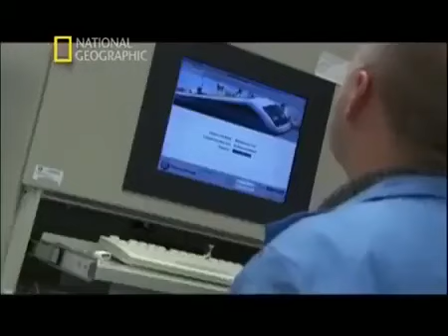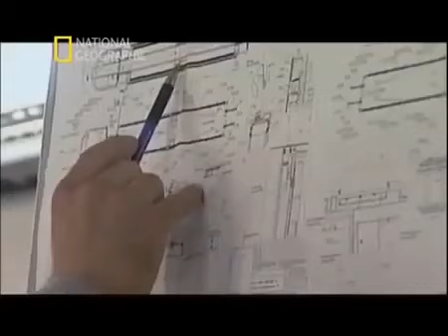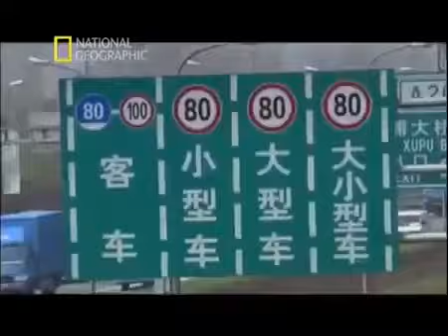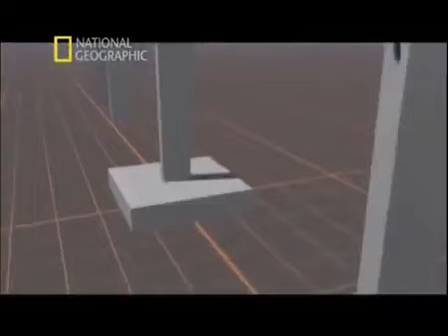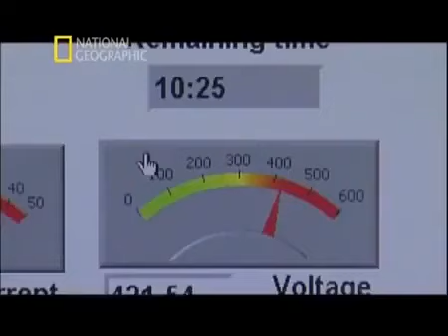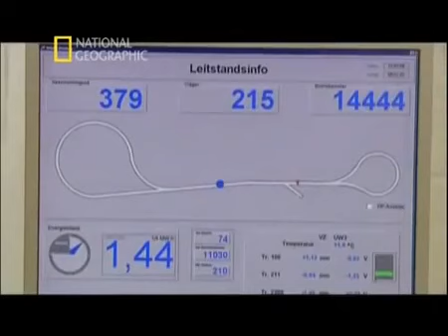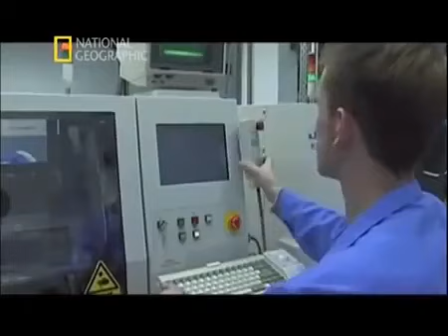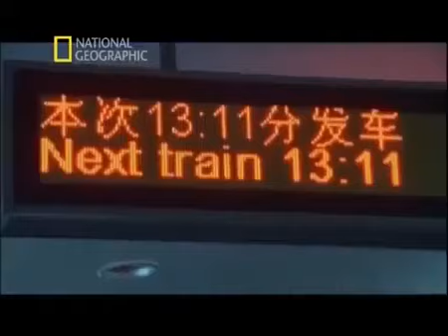Mega Yapılar Maglev Manyetik Treni Türkçe Belgesel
Merhaba arkadaşlar bu seferde belgeseller serisi ile karşınızdayım.